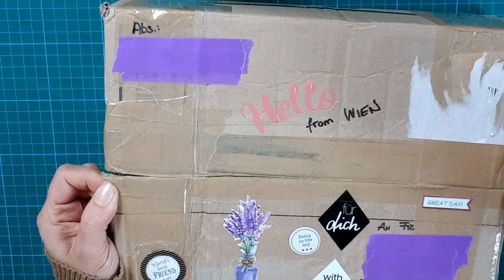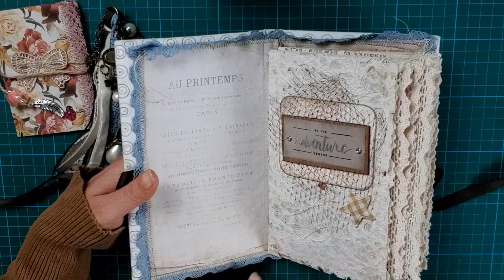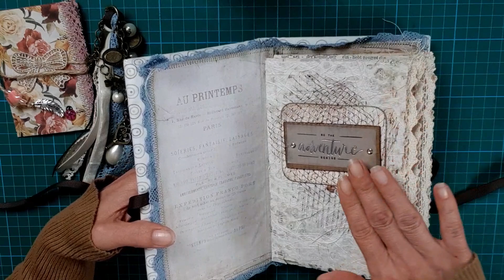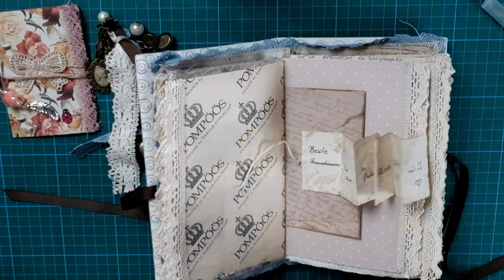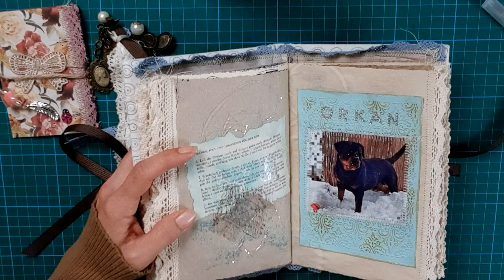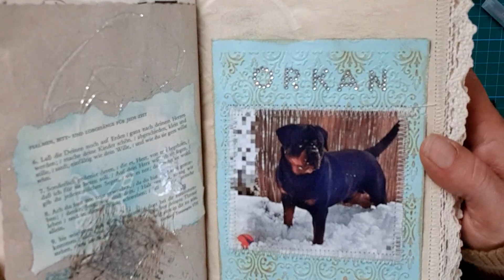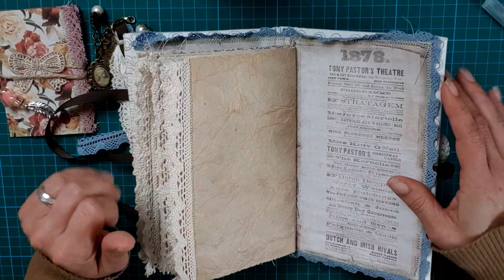wunderschöne und emotionale Post | von meiner lieben ❤🦁 Patricia 🦁❤ | 🥰 was für ein Junk Journal 🥰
Meine liebe Patricia und ich kennen uns jetzt 1 Jahr und es ist eine ganz wunderbare Freundschaft entstanden.
Zur Feier des Tages hab ich ein super schönes Junk Journal bekommen. Viel Spaß beim Gucken und mit entdecken.

Auch dir liebe ❤ Patricia ❤ - nochmal - vielen Dank für dieses wunderschöne Geschenk ... ich liebe es! 🥰🥰